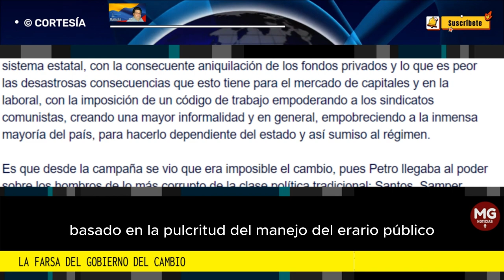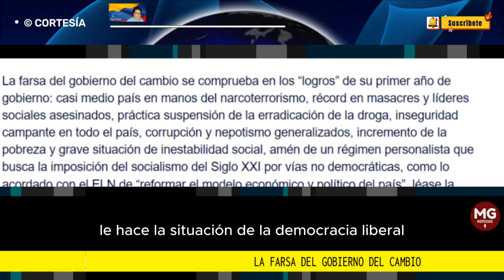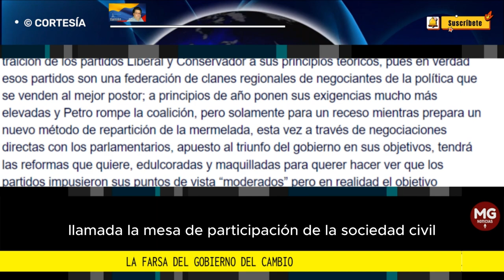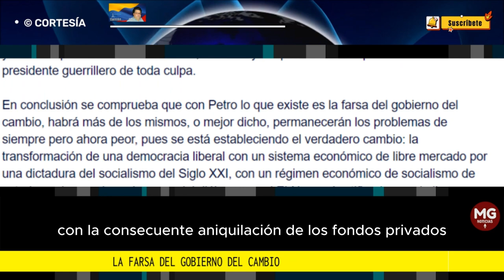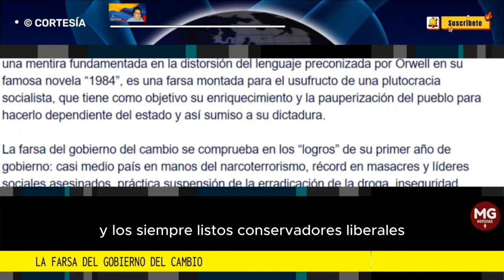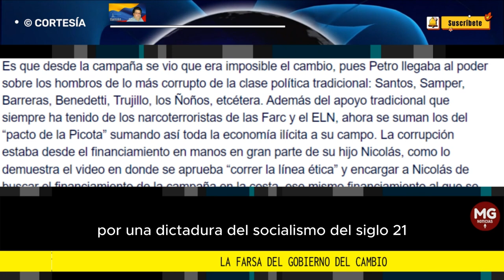LA FARSA DEL GOBIERNO DEL CAMBIO 🚨 Por Alberto López Núñez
La inmensa mayoría de la mitad de la población que votó por Petro, en su imaginario estaba que votando por él se instauraría un gobierno que tendría como brújula un cambio positivo basado en la pulcritud del manejo del erario público...